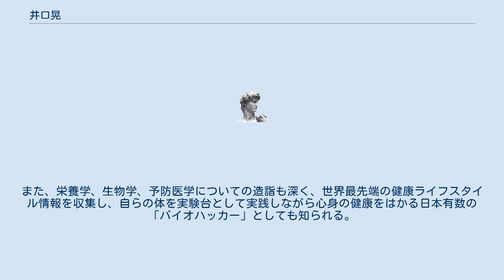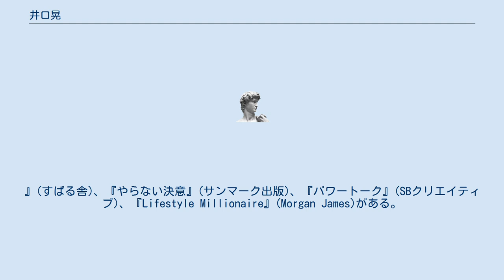井口晃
井口 晃（いぐち あきら）は、自己啓発書作家。
 東京都世田谷区生まれ。
アメリカ・ニューヨークに留学し、自己啓発・心理学・ハイパフォーマンスについて学んだ後、世界的スピーカー・作家になるビジョンを得て帰国し、起業。
「好きなことを仕事にする」「ハイパフォーマンス」「バイオハック」をテーマにした1000人規模の講演会、セミナーを全国で開催する。
近年は、日本だけでなく、世界各地で数千人規模のセミナーに登壇するなど「グローバルスピーカー」として大きな注目を集めている。
また、栄養学、生物学、予防医学についての造詣も深く、世界最先端の健康ライフスタイル情報を収集し、自らの体を実験台として実践しながら心身の健康をはかる日本有数の「バイオハッカー」としても知られる。
ビジネス、自己啓発、健康に関する最先端の情報を発信するYoutubeチャンネル「ハイパフォーマーとして自由に働こう! 」は60万回再生を記録するなど好評を博している。
 主な著書として、『人生の9割は逃げていい。
』(すばる舎)、『やらない決意』(サンマーク出版)、『パワートーク』(SBクリエイティブ)、『Lifestyle Millionaire』(Morgan James)がある。